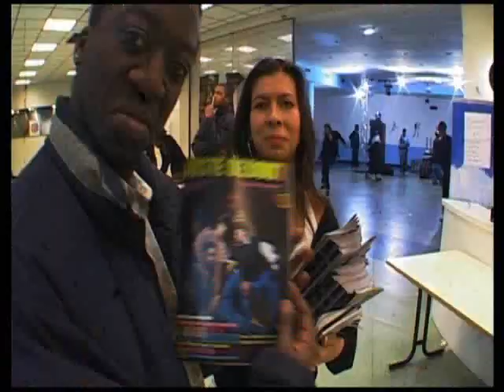Trailer Juste Debout 2005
The Biggest Hip Hop Top Dance Constest in the World

- Popping, Locking, House Dance, Hip Hop & Abstract/Experimental Styles -

All best dancer in the world are in this DVD